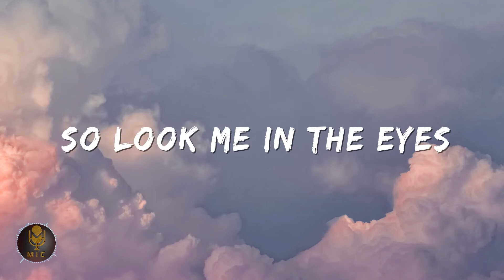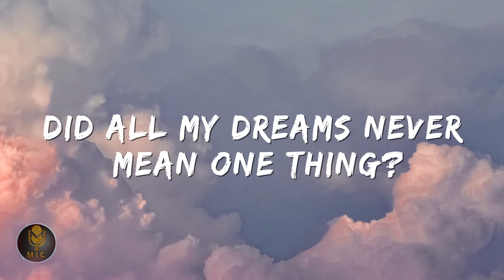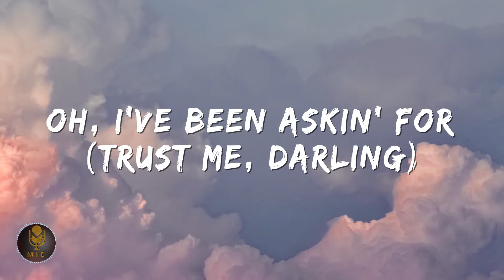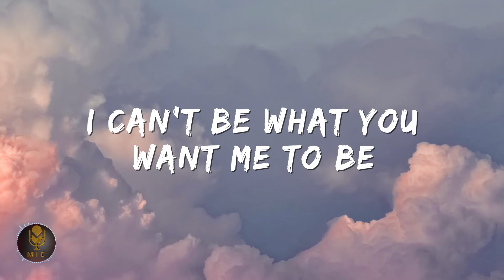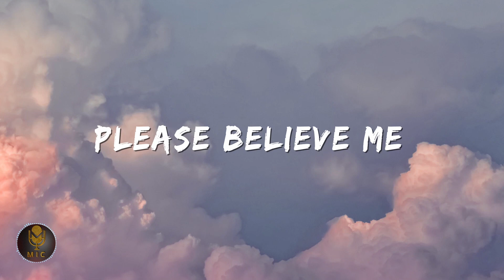Imagine Dragons - Bad Liar (Lyrics)